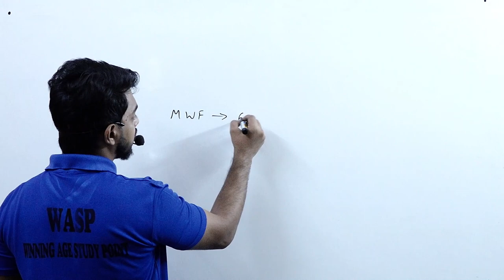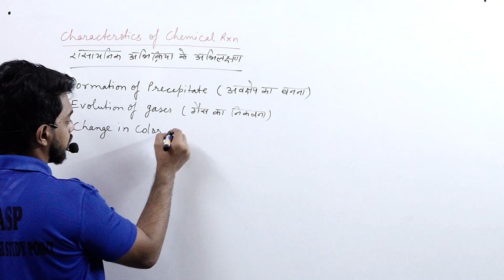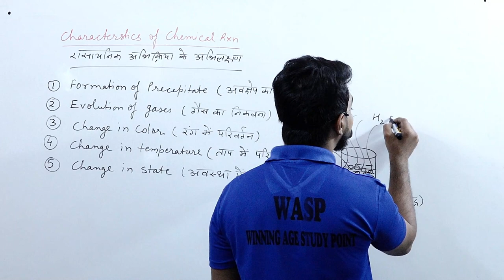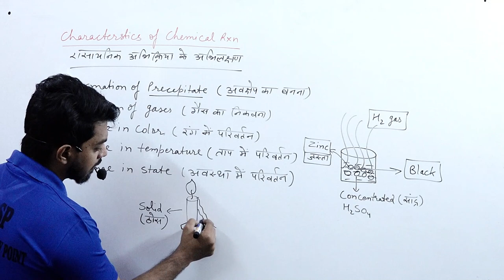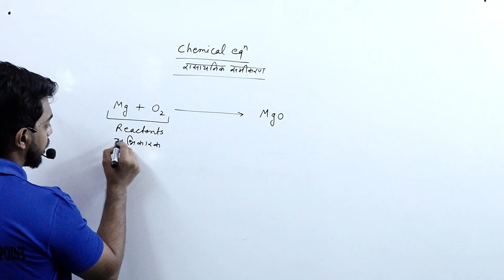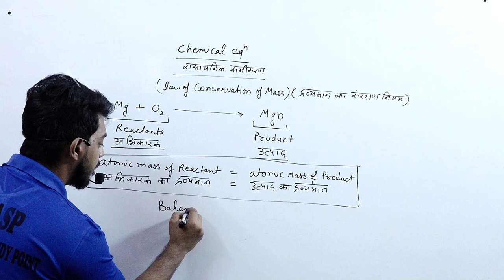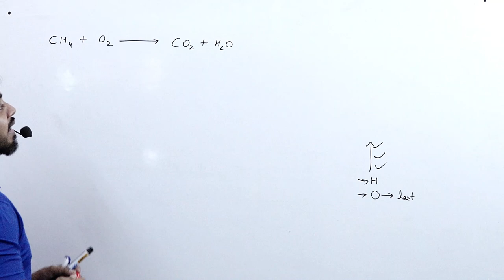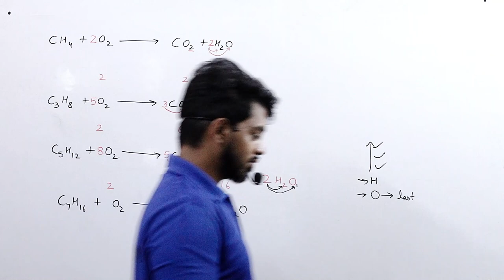CHEMICAL REACTION AND EQUATION || PART 2